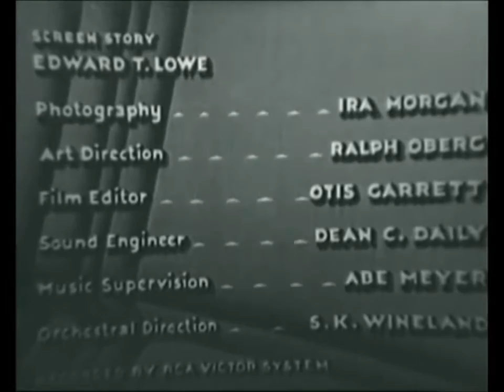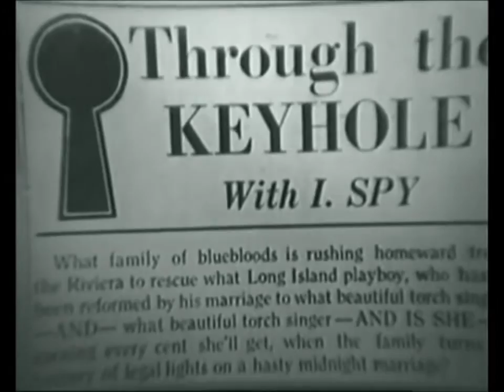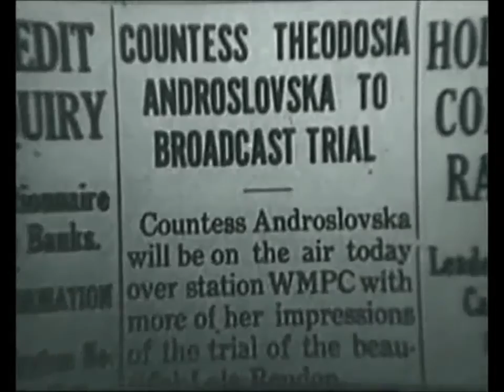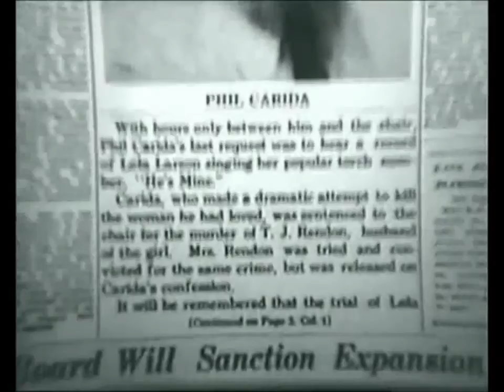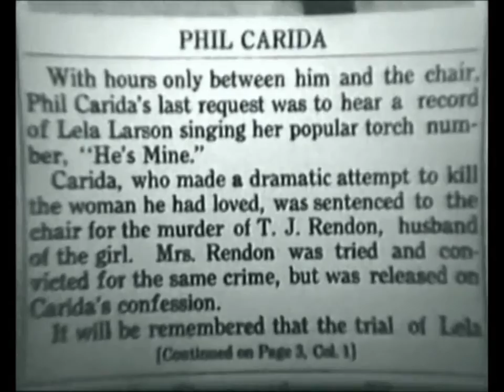Sing Sinner Sing (1933)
Original Title : Sing Sinner Sing
Genre : Drama, Romance
Country : United States
Release Date : 17 August 1933
Directed by Howard Christie
Produced by Larry Darmour Productions
Starring : Paul Lukas, Leila Hyams, Don Dillaway, Ruth Donnelly, George E. Stone, Joyce Compton, Arthur Hoyt, Walter McGrail, Gladys Blake, Arthur Housman, Walter Brennan

AKA :
Spain : Cantad, pecadores